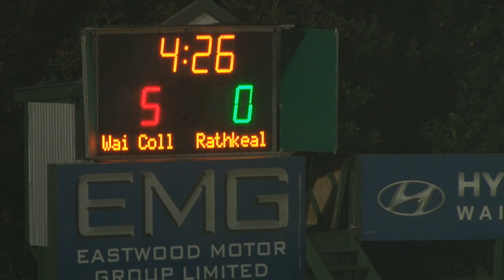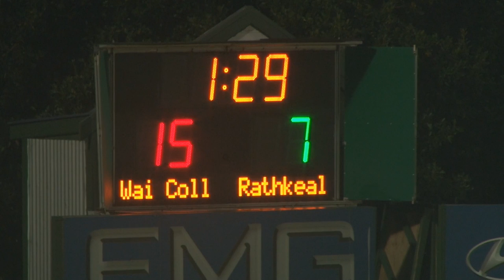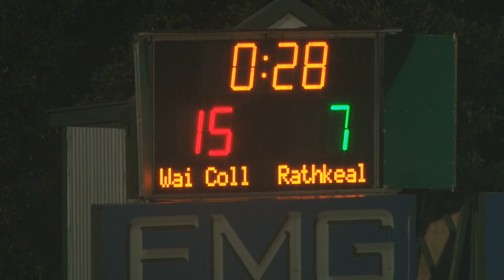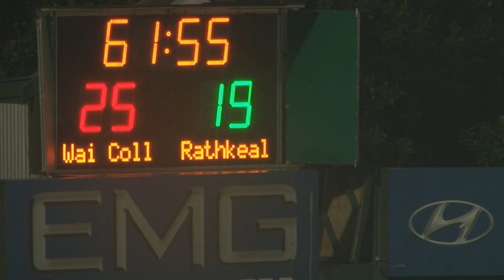WAIRARAPA COLLEGE V RATHKEALE 1st XV FINAL 2016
Full coverage of Wairarapa College versus Rathkeale College 2016 Rugby final.

The Cookhouse at Tora, Wairarapa Bush Rugby and Actual Vision Productions presentation.